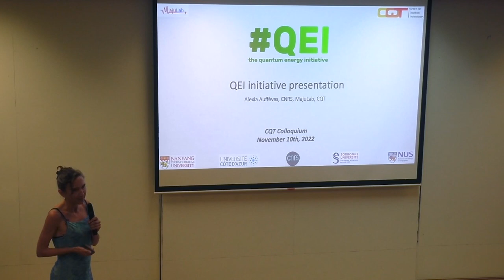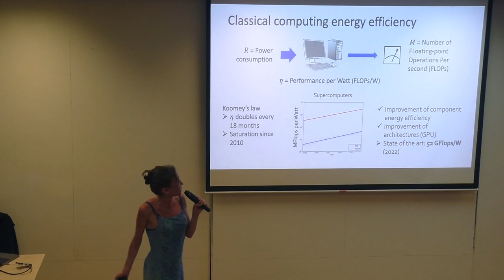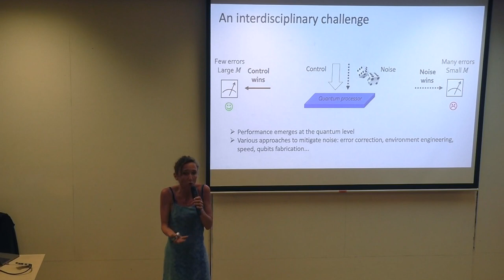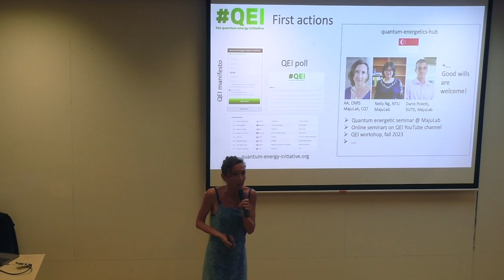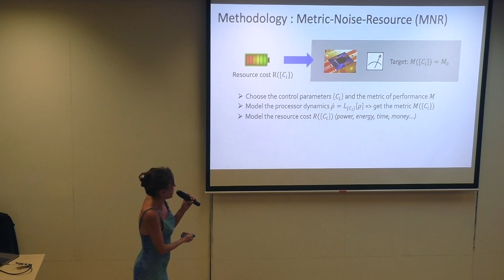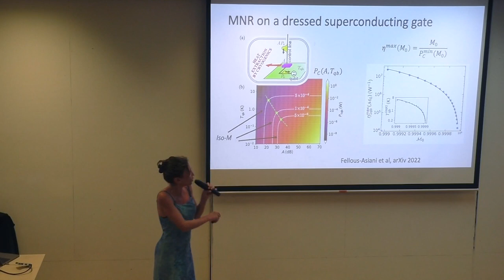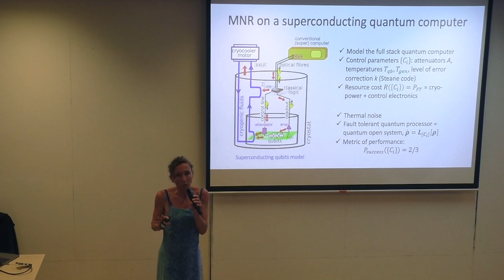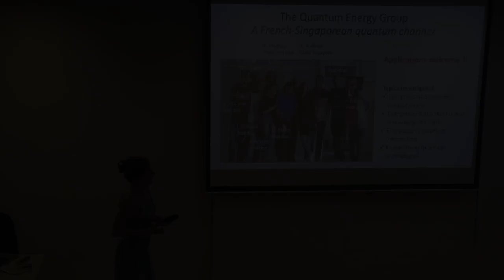QEI initiative presentation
CQT Colloquium

Speaker: Alexia Auffèves, Institut Neel - CNRS, Majulab and CQT
Abstract: Quantum technologies are currently the object of high expectations from governments and private companies, as they hold the promise to shape safer and faster ways to extract, exchange, and treat information. However, despite its major potential impact for industry and society, the question of their energetic footprint has remained in a blind spot of current deployment strategies. In this talk, I will present the motivations, ambitions and methodology for setting up a transverse quantum energy initiative (QEI), connecting quantum thermodynamics, quantum information science, quantum physics, and engineering. Such an initiative is the only path towards energy-efficient, sustainable quantum technologies, and to possibly bring out an energetic quantum advantage.